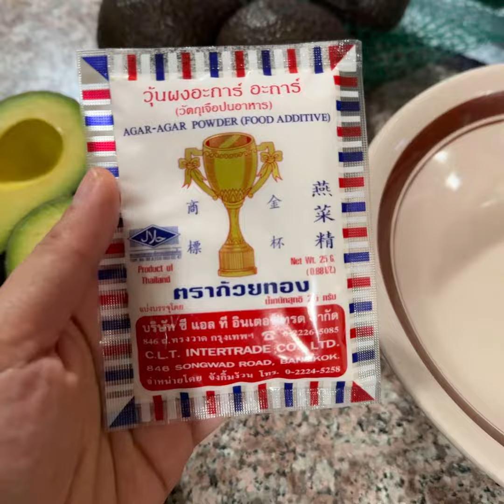ထောပတ်သီး နို့စိမ်း၊ အုန်းနို့ကျောက်ကျော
ပါဝင်ပစ္စည်းများ
ထောပတ်သီး
ကျောက်ကျောမှုန့်
သကြား
အုန်နို့တစ်ဗူး
နို့စိမ်းတစ်ဗူး